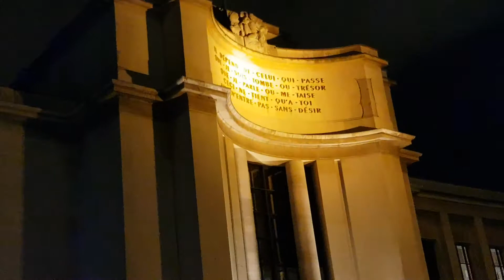Paris is love😍😍😍😍(3)